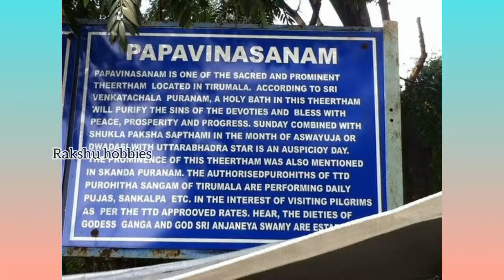My Thirupathi Vlog_Saptagiri_Sri Kalahasti Temple 😇❤️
don't own the audio and picture. This video is purely fan-made, and will not be used for profit or illegal sharing.

We do not own all the material we're posting on this channel. If you are a copyright owner and want your work to be removed from our channel PLEASE contact us via email  or leave us a personal message here and we will remove your material right away. PLEASE do not opt for a youtube strike.

Bye see u in the next video

By,
    your Lovely friend
    Rakshu 🧡